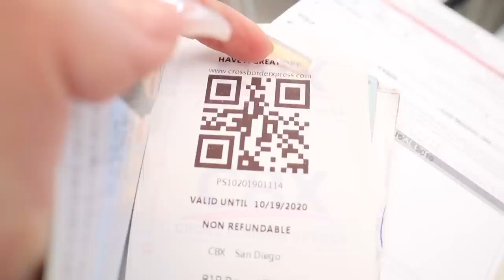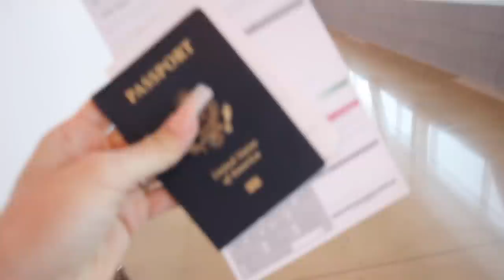We Got Stopped At CBX & We Almost LOST OUR FLIGHT!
Hi guys! My name is Stacey Diaz Apodaca and I basically make a lot of videos about a lot of different things.

Click the links down below to find out more about me.